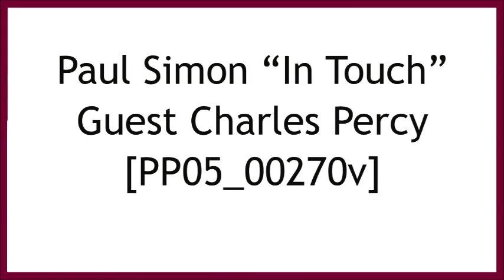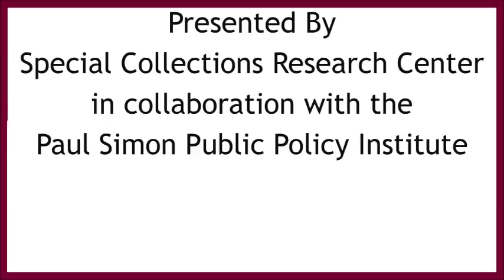Paul Simon "In Touch" Guest Senator Charles Percy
Paul Simon "In Touch" Guest Starring Senator Charles Percy

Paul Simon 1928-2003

PP05_00270v